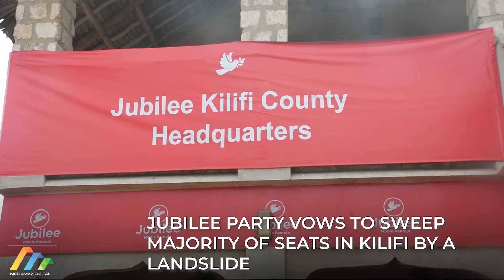Jubilee Party Vows to Sweep Majority of Seats in Kilifi by a Landslide